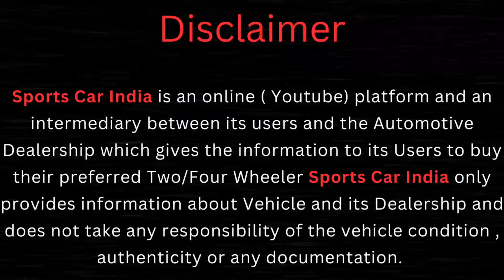1 ਲੱਖ ਦੇਕੇ Loan ਕਰਾਓ | Second Hand Car Market in Jalandhar | jalandhar car bazar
ਜੇਕਰ ਗਡੀਆ ਦਾ ਸ਼ੋਕ ਰੱਖਦੇ ਹੋ ਤਾਂ ਇਹ ਵੀਡੀਓ ਜਰੂਰ ਦੇਖੋਉ | 1 ਲੱਖ ਦੇਕੇ Loan ਕਰਾਓ | jalandhar car bazar

Second Hand Car Market in Jalandhar | car bazar punjab | jalandhar car bazar

Second Hand Market in Jalandhar

Buy Used Cars in Jalandhar

Cars Available at Jalandhar Cars

Sports Car India